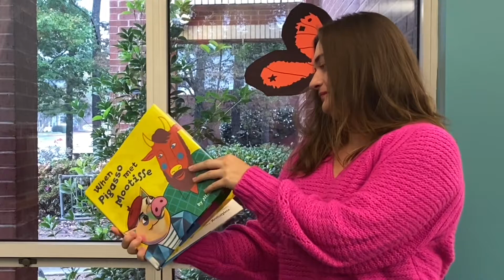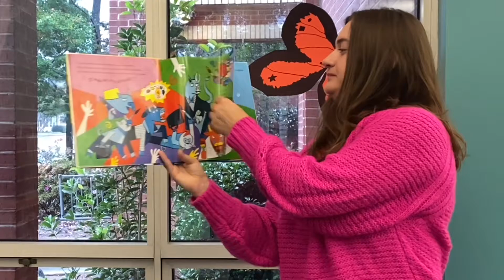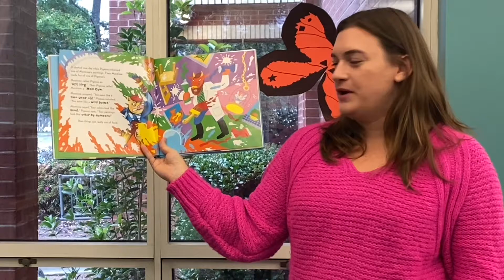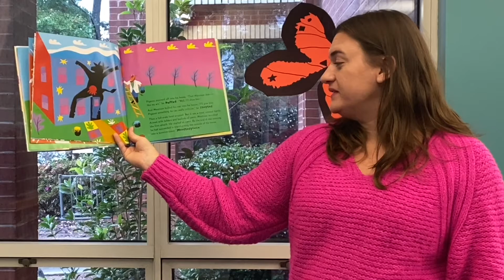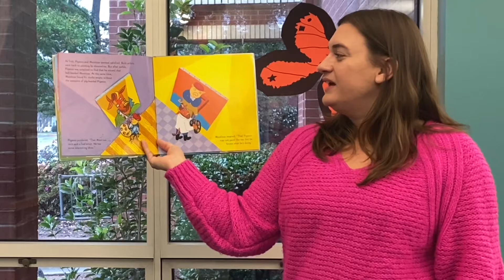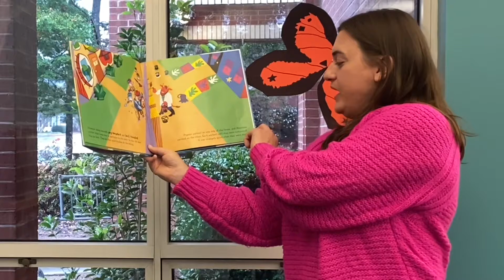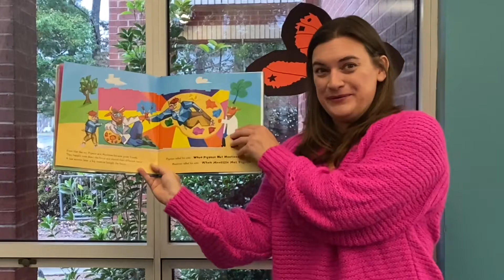Art Storytime Room - When Pigasso Met Mootise